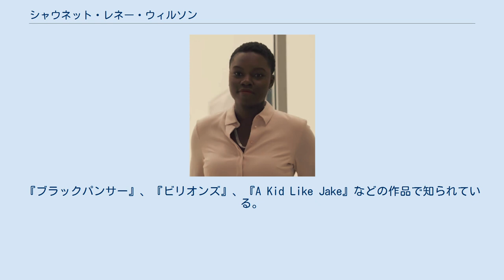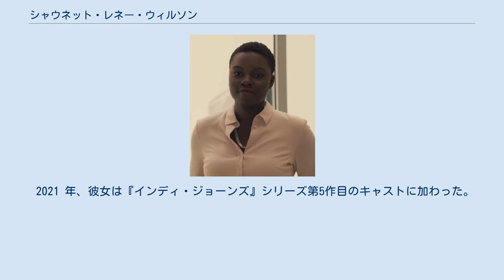シャウネット・レネー・ウィルソン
シャウネット・レネー・ウィルソン（Shaunette Renée Wilson、1990年1月19日 - ）は、ガイアナ出身のアメリカ人女優。
『ブラックパンサー』、『ビリオンズ』、『A Kid Like Jake』などの作品で知られている。
最近では、エイミー ホールデン・ジョーンズが制作したフォックスシリーズ『レジデント 型破りな天才研修医』でミーナ・オカフォー医師を演じていた。
 シャウネット・レネー・ウィルソンはガイアナで生まれ、2歳からニューヨークで育った。
DeberahとWesley Wilsonの娘で、兄にAndre、妹にSerenaとSyniqueがいる。
 シャウネットは、Yale School of Dramaに通っていた。
エール・スクール・オブ・ドラマでの出演作品は以下の通り、『Cardboard Piano』、『Paradise Lost』、『かもめ』、『The Children』など。
シャウネットは、クイーンズカレッジでドラマと演劇/BA in Drama and Theaterの学士号を取得した。
 2021 年、彼女は『インディ・ジョーンズ』シリーズ第5作目のキャストに加わった。